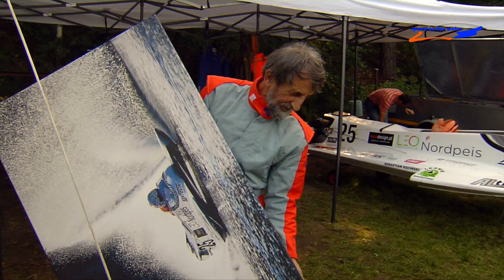Motorowodna Trzcianka 2020!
Po 18 latach zawody motorowodne wróciły do Trzcianki. To była niezwykle ciekawa i udana impreza motorowodna. Rywalizacja o punkty do klasyfikacji generalnej Mistrzostw Polski sezonu 2020 toczyła się w dwóch klasach – OSY400 i GT-30. Ponadto kibicom w biegach treningowych zaprezentowali się zawodnicy w klasie O-125, GT-15 i P-750. Poznajcie pasjonujący świat SpeedOnTheWater.